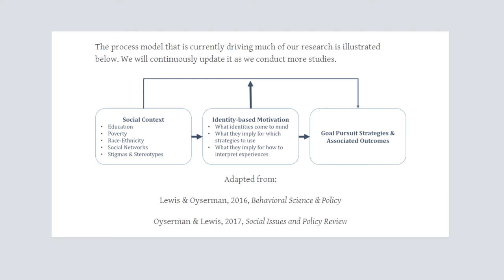Systems Conversations, 2/2/2018 - Dr. Neil Lewis, Jr.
Neil Lewis, Jr. is an Assistant Professor of Communication and Social Behavior at Cornell University with graduate field appointments in Communication and Psychology. He is also a Faculty Affiliate of the  Cornell Center for the Study of Inequality, Roper Center for Public Opinion Research at Cornell, and a Fellow of the Dornsife Center for the Mind and Society at the University of Southern California. Prior to his current position, Neil was the Interim Director of the Preparation Initiative Program in the Ross School of Business at the University of Michigan, and was a Fellow at the International Max Planck Research School on the Life Course. Neil is a first generation college graduate; he earned his B.A. in Economics and Psychology at Cornell University, and his M.S. and Ph.D. in Social Psychology at the University of Michigan. Neil’s research focuses on how the interplay between social identity and social contexts shape motivation and goal pursuit processes. He uses this framework to understand social disparities, particularly disparities in education and health outcomes. His research has been published in Psychological Science, Psychological Inquiry, Contemporary Educational Psychology, Current Opinion in Psychology, Behavioral Science and Policy, and Social Issues and Policy Review, and has been featured in outlets such as The Atlantic, Forbes Magazine, Business Insider, and, The Huffington Post.